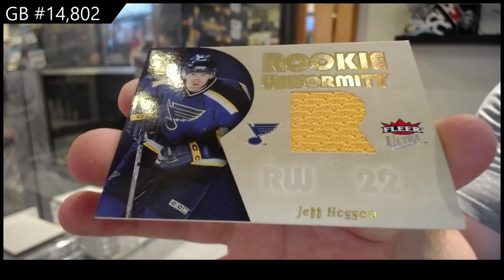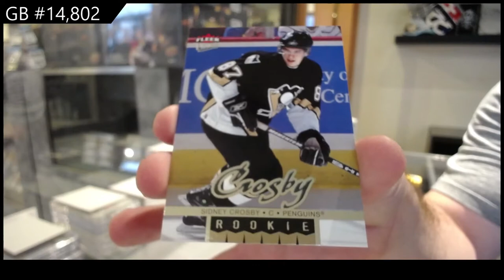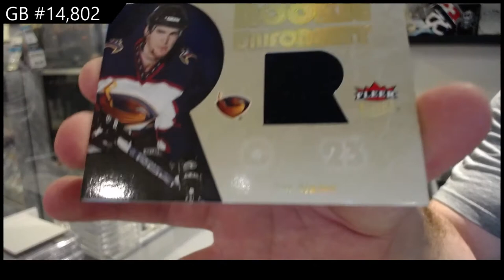05-06 Upper Deck Fleer Ultra Hockey 2 Box Retail Break - C&C GB #14,802